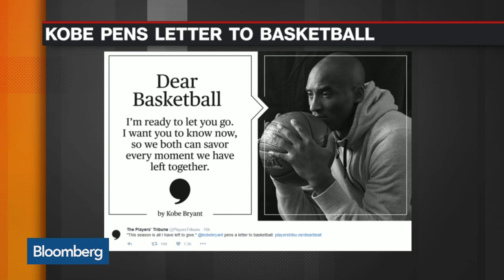What's Next for Kobe Bryant After He Retires?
Nov. 30 -- Bloomberg's Scott Soshnick reports on NBA basketball player Kobe Bryant's retirement. Soshnick speaks on "Bloomberg ‹GO›."